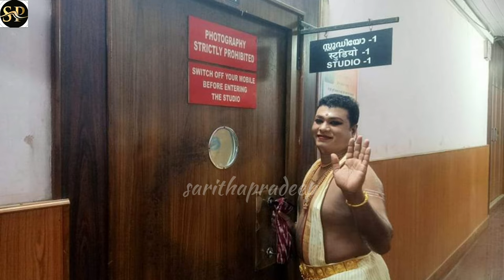‘സൗന്ദര്യമില്ലാത്തവര്‍ മോഹിനിയാട്ടത്തിലേക്ക് കടന്നു വരരുത്; കറുത്ത കുട്ടികള്‍ നൃത്തം പഠിച്ചോളൂ,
കറുത്ത കുട്ടികൾ വന്നാൽ പരിശീലിപ്പിക്കും, പക്ഷേ മത്സരത്തിന് വിടില്ല'; നിലപാടിൽ ഉറച്ച് കലാമണ്ഡലം സത്യഭാമ